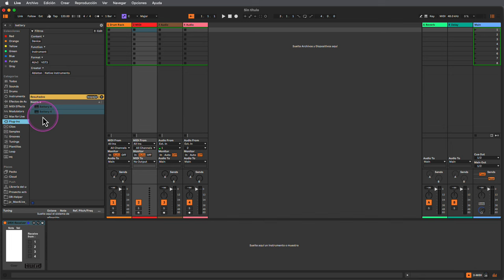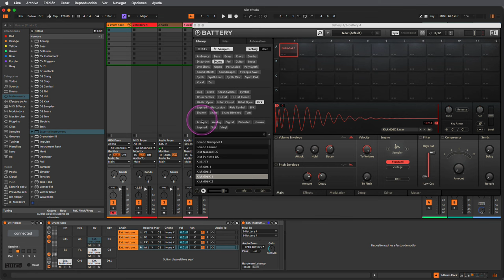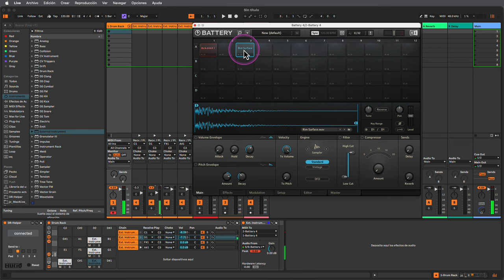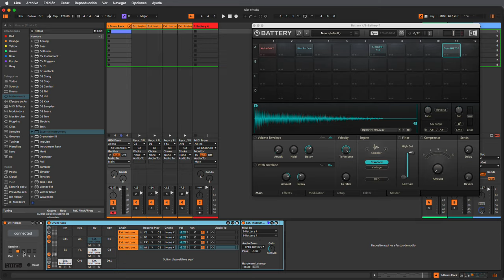Ableton Live 12 - DR Helper con Jesús Del Cerro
En esta ocasión Jesús del Cerro nos mostrará cómo funciona DR Helper.